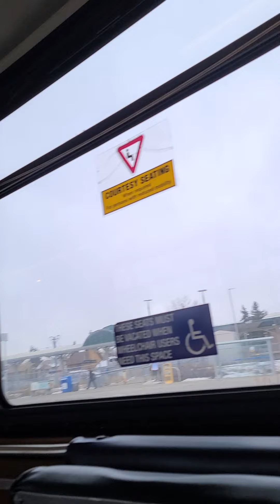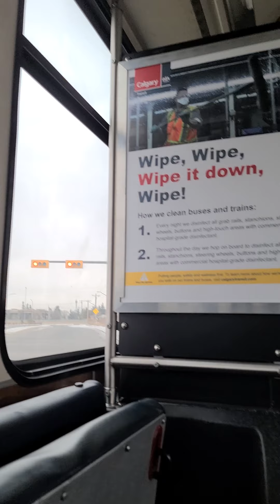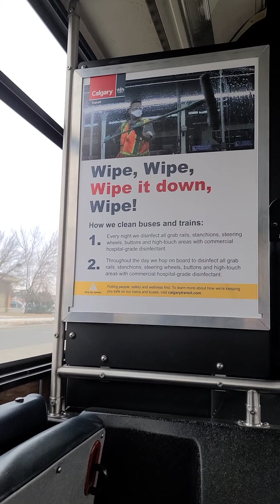Riding Calgary's Southwest loop 2001 New Flyer D40LF # 7718 ride 4 part 1 afternoon ride